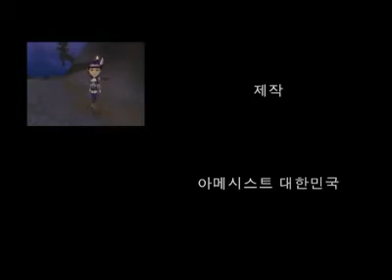러브스토리 인 네오 by choogh